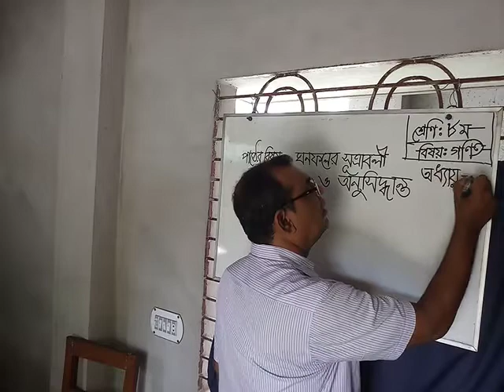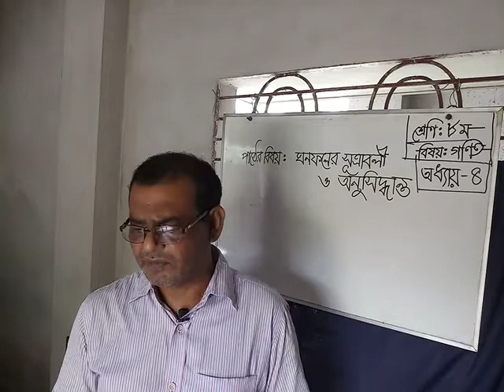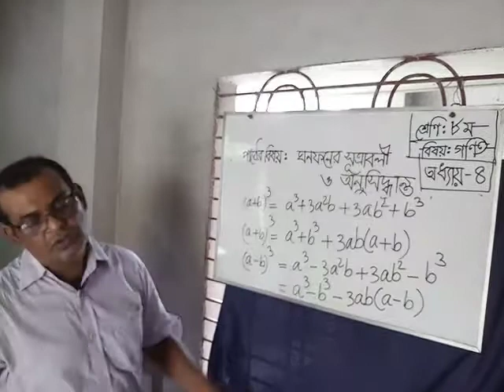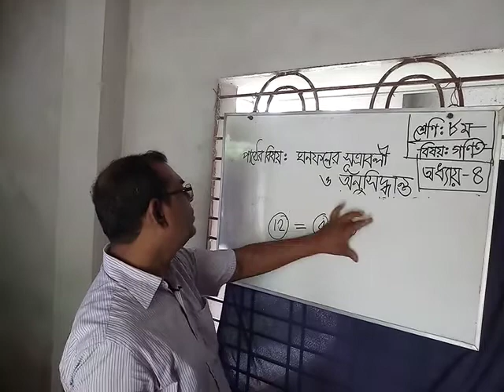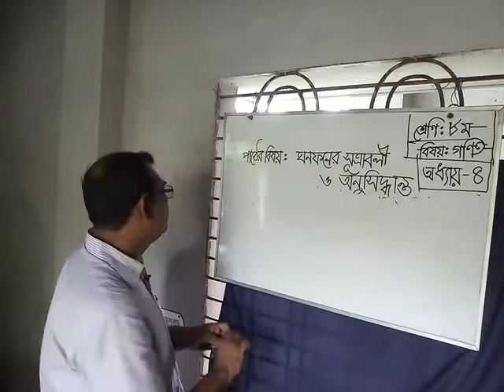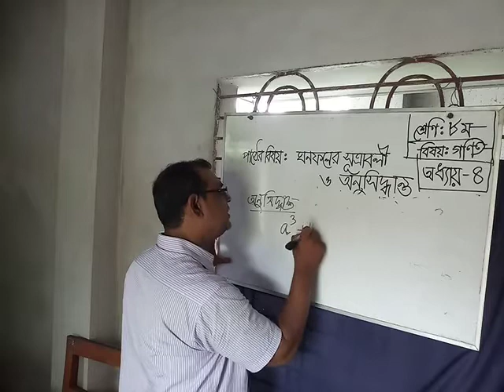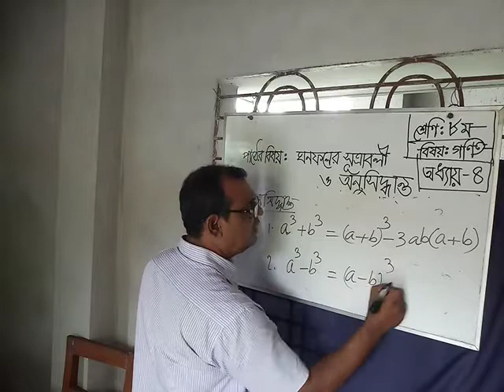ঘনের সূত্রাবলী এবং অনুসিদ্ধান্ত তৈরী।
Class-viii#Chapter-4#Formulae of cubes and corollary#math#